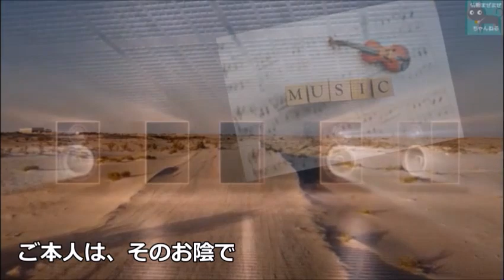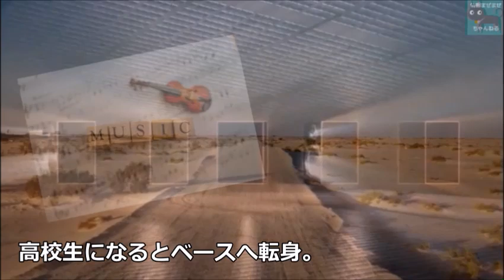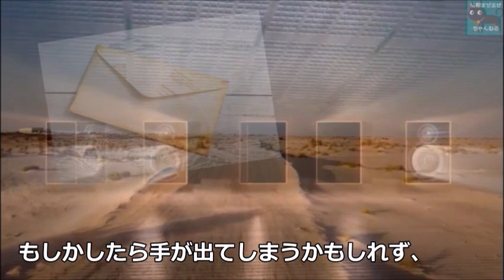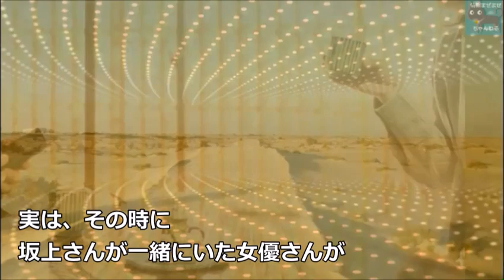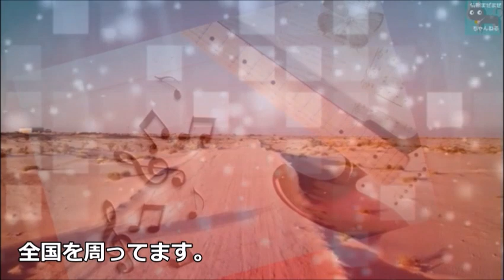世良公則がダウンタウンと共演しなかった理由が衝撃すぎる…現在の活動や結婚相手は…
世良公則がダウンタウンと共演しなかった理由が衝撃すぎる…。「世良公則＆ツイスト」解散の理由、ソロとしての活動は…。現在は朝ドラ『カムカムエヴリバディ』ジャズ喫茶のマスター・柳沢定一役で出演。

この動画は世良公則さんに関する情報です。
世良公則さんを好きな方や興味のある方と楽しくコメント欄にてコミュニケーションがとれたらと思い作成しました♪

松村雄基の壮絶な生い立ちと優しさに涙が溢れる…現在の活動や結婚は…

野村義男の経歴と現在の年収が凄い…結婚相手やジャニーズ入所のきっかけは…

木内みどりの夫の職業に一同驚愕…最期まで自分らしく生きた女優の人生の転機とは…